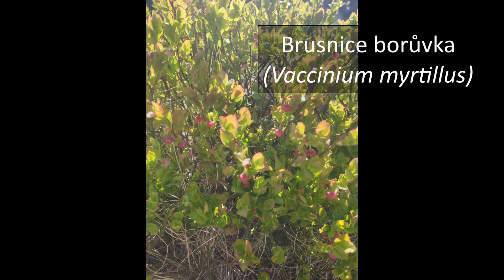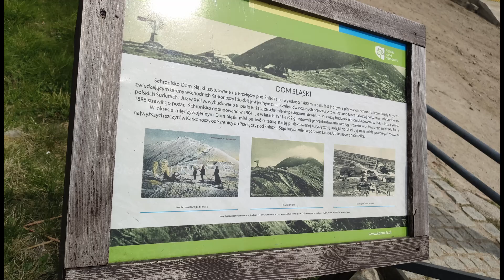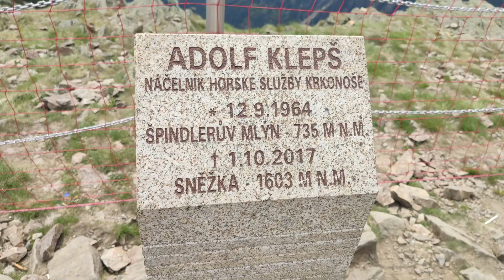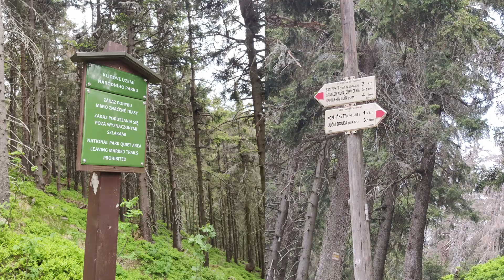NP Krkonoše - 5.6.2023 - 2. den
Odborná praxe ekologů v NP Krkonoše.